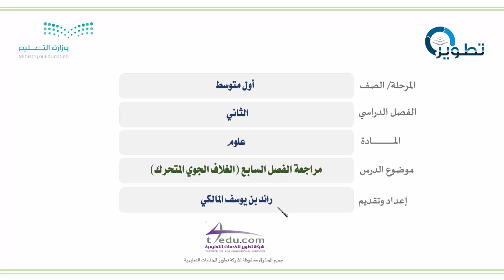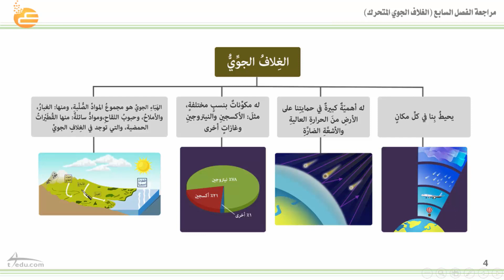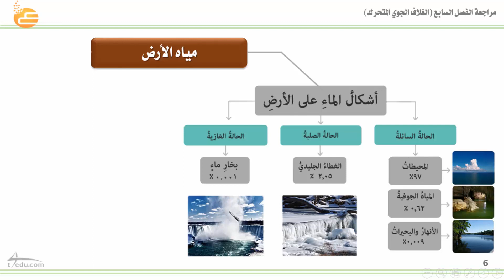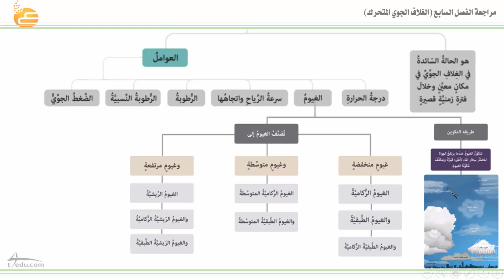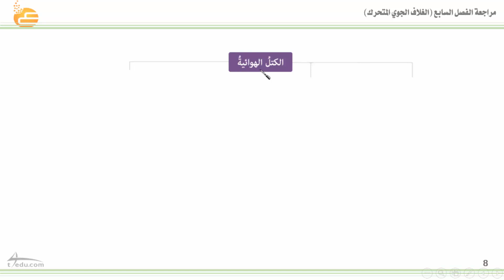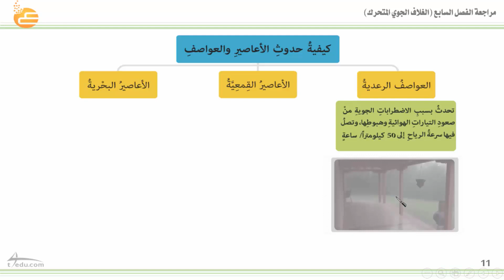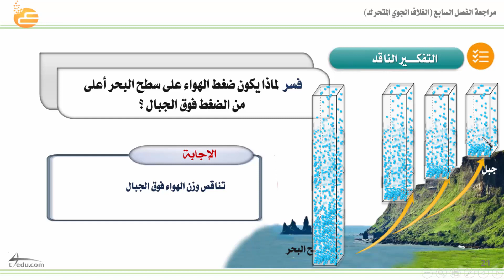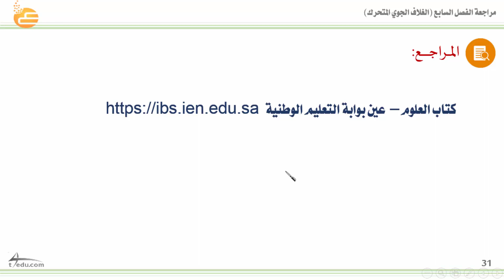مراجعة الفصل السابع الغلاف الجوي المتحرك